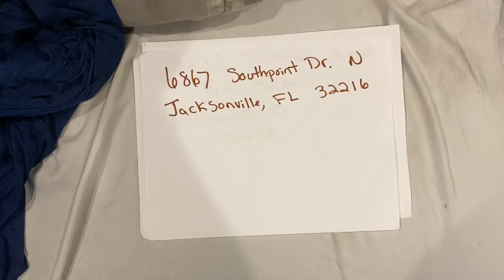July 2 2018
Ms Jen